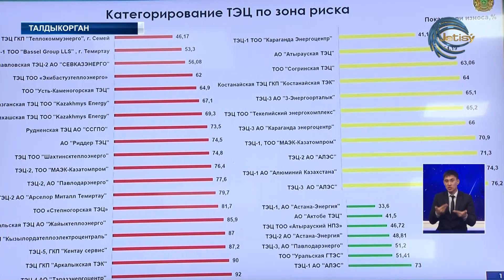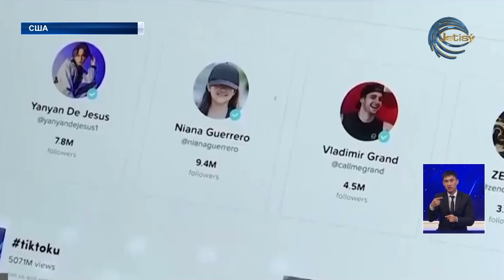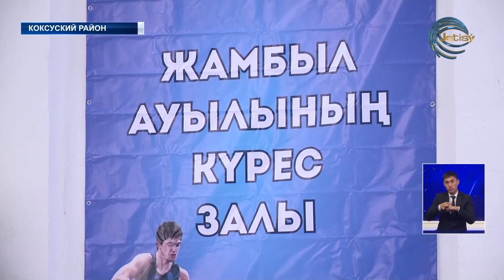НОВОСТИ ЖЕТЫСУ (20.12.22) 21:30